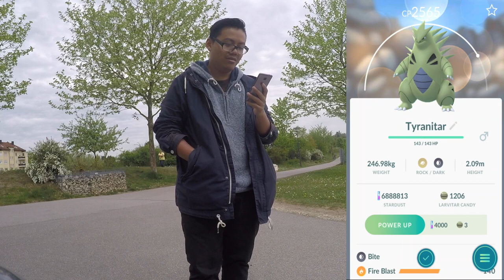So VIELE Sonderbonbons?! Kampf Event zu krass! neue Shiny & neue Raids! Pokemon Go!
euda das neue Kampf Event läuft und es geht ab!
neue Shiny, neue Raids, mehr Staub, mehr EP und so viele Sonderbonbons!
wie läuft euer Event?
habt ihr schon ein neues Shiny?
habt ihr schon die neuen Raids gemacht?